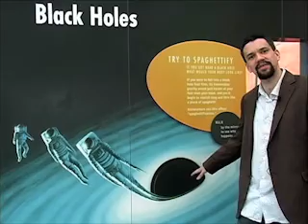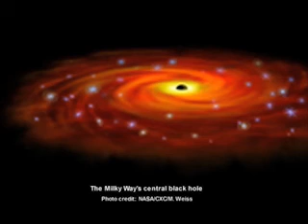What's a black hole?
"What's a black hole? Jeff De La Rosa, Managing Science Editor at World Book Encyclopedia, explains what a black hole is and what would happen if a person got sucked into a black hole.

Videos are produced and directed by Jennifer Parello for World Book Encyclopedia."